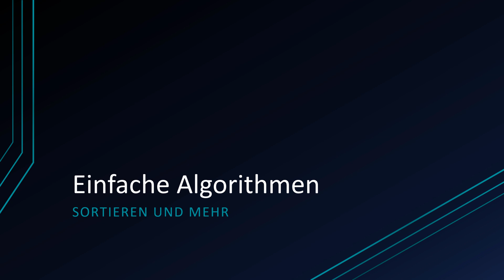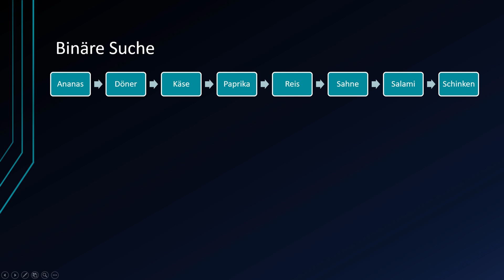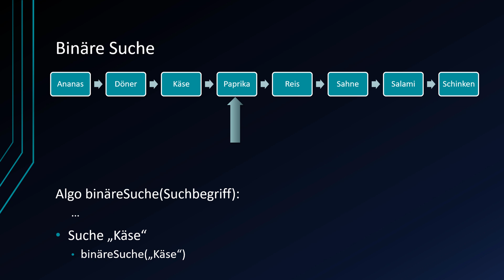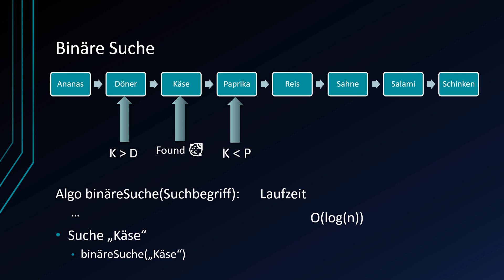Algorithmen und Datenstrukturen #11 - Die binäre Suche